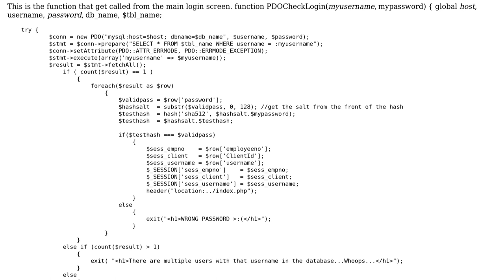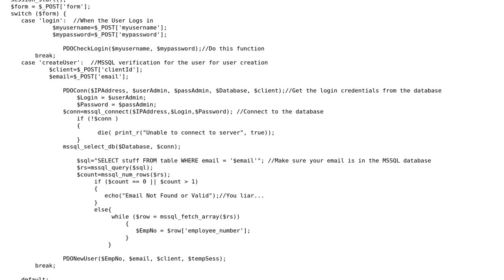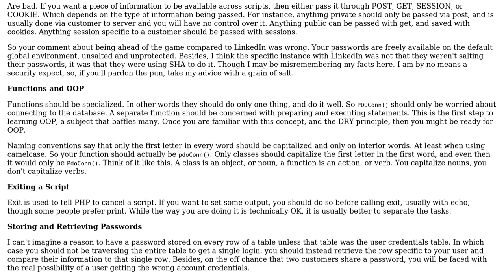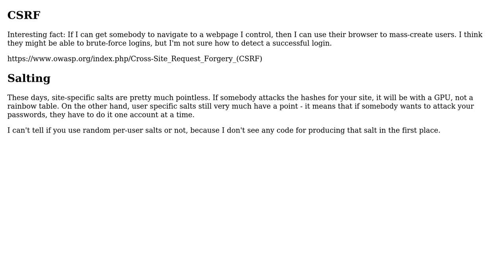Code Review: PHP Login/User Creation Validation Function (2 Solutions!!)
Code Review: PHP Login/User Creation Validation Function

With thanks & praise to God, and with thanks to the many people who have made this project possible! | Content (except music & images) licensed under CC BY-SA | Music | Images & others | With thanks to user Will user Nick ODell user mseancole and the Stack Exchange Network Trademarks are property of their respective owners. You are responsible for your own actions.